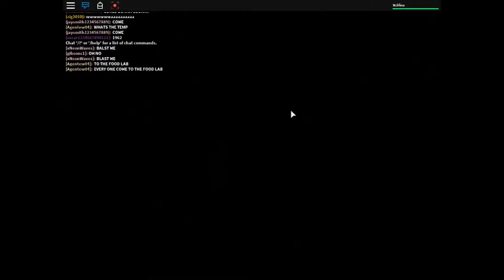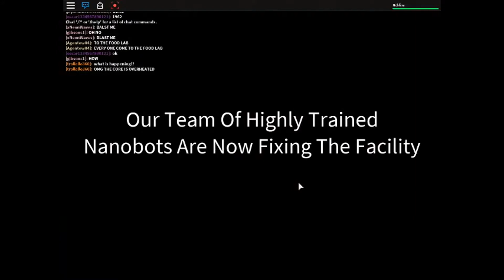roblox Innovation Labs p3